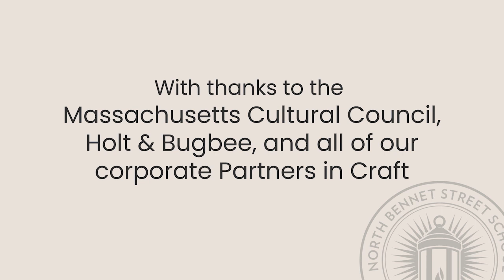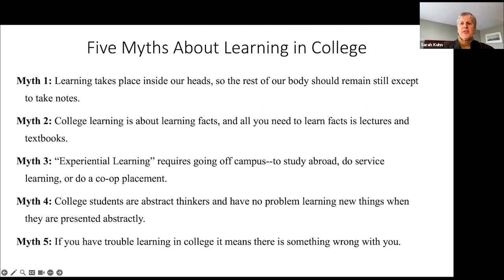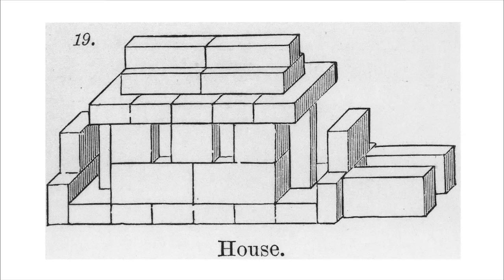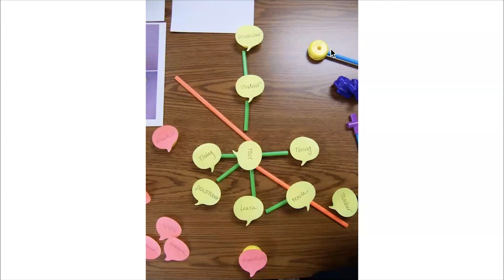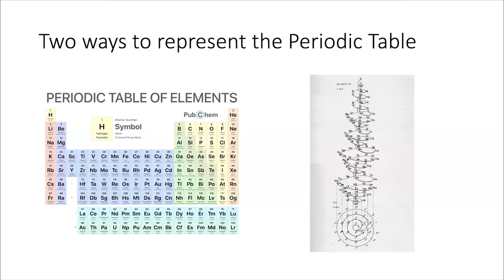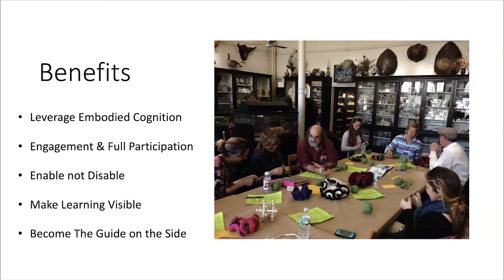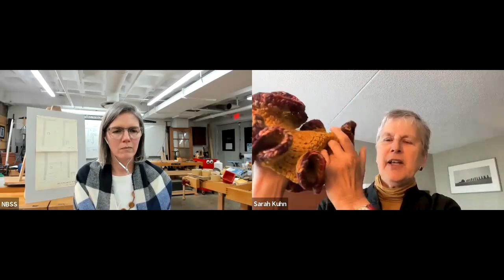In the Making: Thinking with Things + Sarah Kuhn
On Thursday, November 16, 2023, we hosted a virtual conversation with Sarah Kuhn, author of Transforming Learning Through Tangible Instruction: The Case for Thinking With Things. She shared the evolution of her research and presented a rationale for bringing active learning with physical materials into teaching practices of all kinds, to build a more vibrant learning ecosystem.

As we’re well aware of here at NBSS, evidence across disciplines makes clear that people learn with their bodies as well as their brains. Collecting findings from cognitive science, educational neuroscience, learning theories, and beyond, Sarah’s research and concepts have profound implications for higher education faculty and administrators. Sarah explained how physical objects, hands-on making, active construction, and other elements of body and environment can enhance comprehension, memory, and individual and collaborative learning for students.

This conversation is part of In the Making, a public programs series where we connect with a range of new voices, fields, and perspectives.